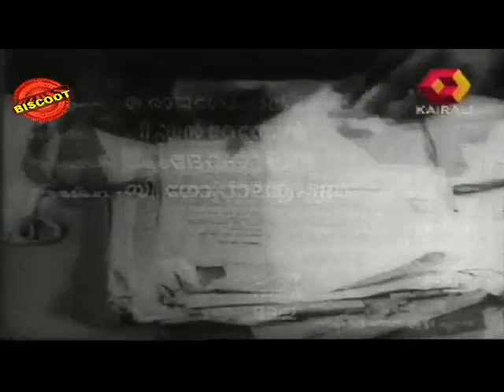Doctor 1963: Full Malayalam Movie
"Watch Full Length Malayalam Movie Doctor released in the year 1963. Directed by M S Mani, produced by H H Ebrahim, written by Vaikkom Chandrasekharan Nair, music by G Devarajan and starring Sathyan, Sheela, Thikkurissi Sukumaran Nair, TS Muthaiah, Adoor Pankajam, JAR Anand, Kottayam Chellappan, Nellikkode Bhaskaran, O Madhavan, SP Pillai, Santhi.